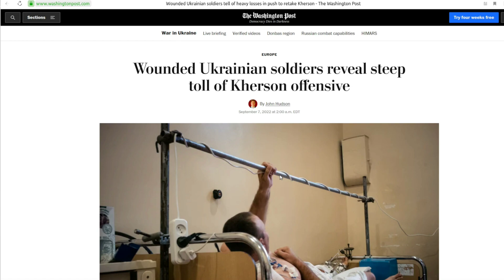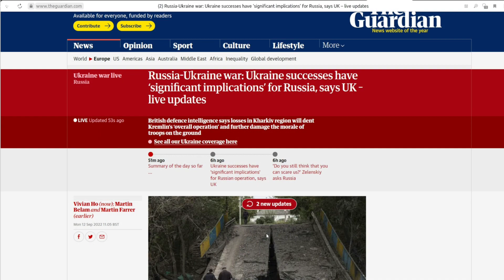The New Atlas: Ukraine's Offensives: Tactical Victories Can Contribute to Strategic Defeat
The New Atlas provides vital analysis of events in Ukraine and we recommend it to our viewers.